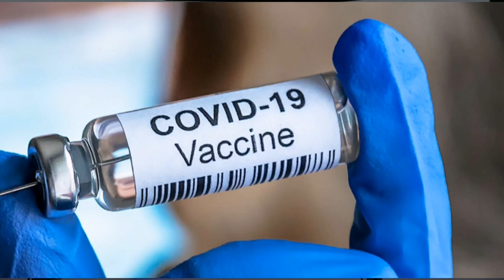This is what Ofori Atta plan to do about Free SHS after IMF agreement